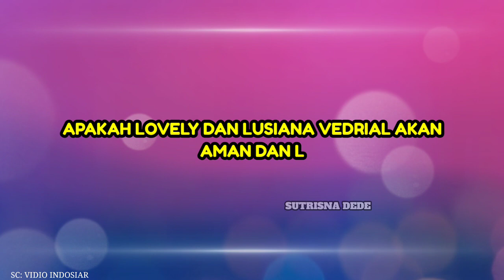LOVELY X LUSIANA VEDRIAL "BAGAI RANTING YANG KERING" MAE SOIMAH KECEWA KENAPA YA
rekap penampilan group 2 top 30 da asia 6
lusiana vedrial da asia 6
lovely da asia 6